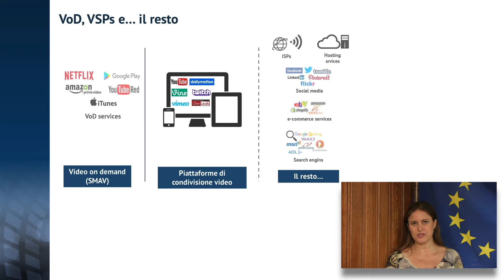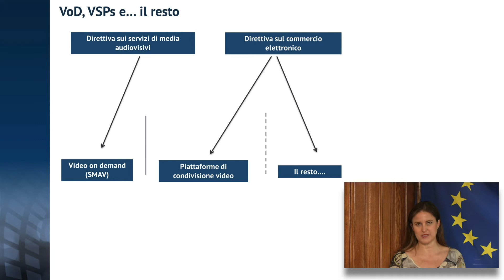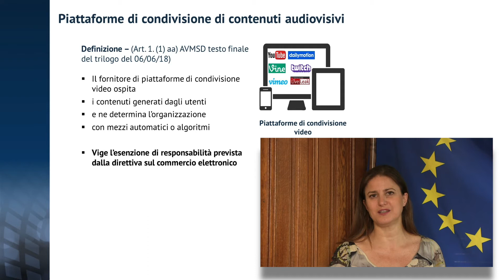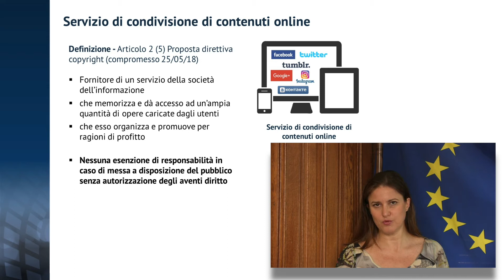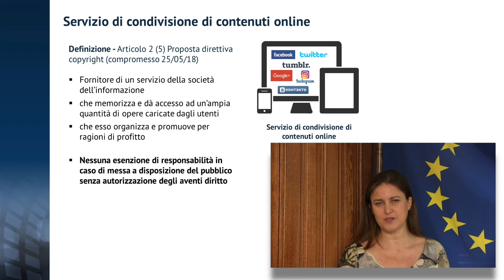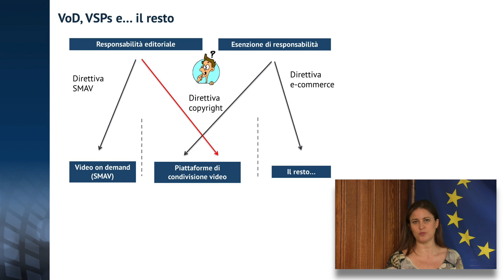Maja Cappello - VoD, VSPs e… il resto... Speech in Italian on VOD, VSPs et al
Maja Cappello, Head of the European Audiovisual Observatory's Department for Legal information made this video presentation in Rome on 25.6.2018 during a conference oranised by the Italian Ministry of Culture entitled: La proposta di direttiva copyright, ultimo atto